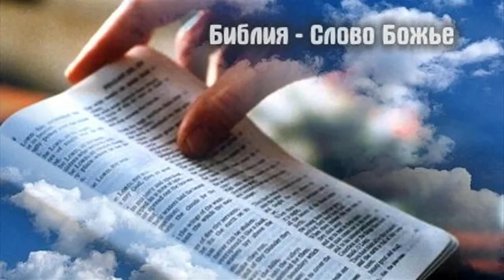Ветхий завет Бытие Глава 26 Майский Жук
Исаак идёт к Авимелеху .

1
Был голод в земле, сверх прежнего голода,
который был во дни Авраама;
  synthesizer
и пошел Исаак к Авимелеху,
царю Филистимскому, в Герар.
2
Господь явился ему и сказал:
не ходи в Египет;
живи в земле, о которой Я скажу тебе,
3
странствуй по сей земле,
и Я буду с тобою и благословлю тебя,
ибо тебе и потомству твоему дам все земли сии
и исполню клятву [Мою],
которою Я клялся Аврааму, отцу твоему;
  guitar
4
умножу потомство твое, как звезды небесные,
и дам потомству твоему все земли сии;
благословятся в семени твоем все народы земные,
  guitar
5
за то, что Авраам [отец твой] послушался гласа Моего
и соблюдал, что Мною заповедано было соблюдать:
повеления Мои, уставы Мои и законы Мои.
6
Исаак поселился в Гераре.
7
Жители места того спросили о [Ревекке] жене его,
и он сказал:
  synthesizer
это сестра моя; потому что боялся сказать:
жена моя, чтобы не убили меня, думал он,
жители места сего за Ревекку, потому что она прекрасна видом.
8
Но когда уже много времени он там прожил, Авимелех,
царь Филистимский, посмотрев в окно, увидел,
что Исаак играет с Ревеккою, женою своею.
  guitar
9
И призвал Авимелех Исаака и сказал:
вот, это жена твоя;
как же ты сказал: она сестра моя?
Исаак сказал ему:
потому что я думал, не умереть бы мне ради ее.
  guitar
10
Но Авимелех сказал [ему]:
что это ты сделал с нами?
едва один из народа [моего] не совокупился с женою твоею,
и ты ввел бы нас в грех.
11
И дал Авимелех повеление всему народу, сказав:
кто прикоснется к сему человеку и к жене его,
тот предан будет смерти.
12
И сеял Исаак в земле той
и получил в тот год ячменя во сто крат:
так благословил его Господь.
  sax
13
И стал великим человек сей
и возвеличивался больше
и больше до того, что стал весьма великим.
14
У него были стада мелкого
и стада крупного скота
и множество пахотных полей,
и Филистимляне стали завидовать ему.
  guitar
15
И все колодези,
которые выкопали рабы отца его
при жизни отца его Авраама,
Филистимляне завалили и засыпали землею.
16
И Авимелех сказал Исааку:
  guitar
удались от нас, ибо ты сделался гораздо сильнее нас.
17
И Исаак удалился оттуда,
и расположился шатрами в долине Герарской,
и поселился там.
18
И вновь выкопал Исаак колодези воды,
которые выкопаны были во дни Авраама, отца его,
и которые завалили Филистимляне
по смерти Авраама [отца его];
  guitar
и назвал их теми же именами,
которыми назвал их [Авраам,] отец его.
19
И копали рабы Исааковы в долине [Герарской]
и нашли там колодезь воды живой.
  sax
20
И спорили пастухи Герарские с пастухами Исаака, говоря:
 наша вода.
И он нарек колодезю имя: Есек,
потому что спорили с ним.
21
[Когда двинулся оттуда Исаак,] выкопали другой колодезь;
спорили также и о нем; и он нарек ему имя: Ситна.
22
И он двинулся отсюда и выкопал иной колодезь,
о котором уже не спорили, и нарек ему имя:
Реховоф, ибо, сказал он,
теперь Господь дал нам пространное место,
и мы размножимся на земле.
  guitar  & hammond
23
Оттуда перешел он в Вирсавию.
24
И в ту ночь явился ему Господь и сказал:
Я Бог Авраама, отца твоего;
не бойся, ибо Я с тобою;
и благословлю тебя
и умножу потомство твое,
ради [отца твоего] Авраама,
раба Моего.
25
И он устроил там жертвенник
и призвал имя Господа.
И раскинул там шатер свой,
и выкопали там рабы Исааковы колодезь,
[в долине Герарской].
  guitar & piano
26
Пришел к нему из Герара Авимелех
и Ахузаф, друг его,
и Фихол, военачальник его.
27
Исаак сказал им: для чего вы пришли ко мне,
когда вы возненавидели меня и выслали меня от себя?
28
Они сказали: мы ясно увидели,
что Господь с тобою, и потому мы сказали:
поставим между нами и тобою клятву
и заключим с тобою союз,
29
чтобы ты не делал нам зла,
как и мы не коснулись до тебя,
а делали тебе одно доброе
и отпустили тебя с миром;
теперь ты благословен Господом.
30
Он сделал им пиршество, и они ели и пили.
31
И встав рано утром, поклялись друг другу;
и отпустил их Исаак,
и они пошли от него с миром.
  guitar & hammond
32
В тот же день пришли рабы Исааковы
и известили его о колодезе,
который копали они, и сказали ему: мы нашли воду.
33
И он назвал его: Шива.
Посему имя городу тому Беэршива
[Вирсавия] до сего дня.
34
И был Исав сорока лет,
и взял себе в жены Иегудифу,
дочь Беэра Хеттеянина,
и Васемафу, дочь Елона Хеттеянина;
35
и они были в тягость Исааку и Ревекке.

15 августа 2018 из рок-оперы "Ветхий завет Бытие" 2018